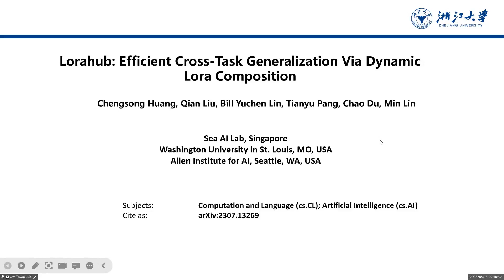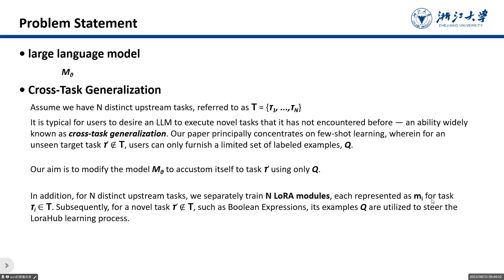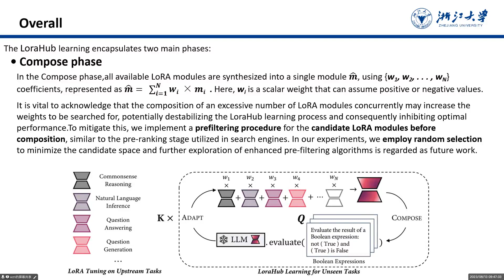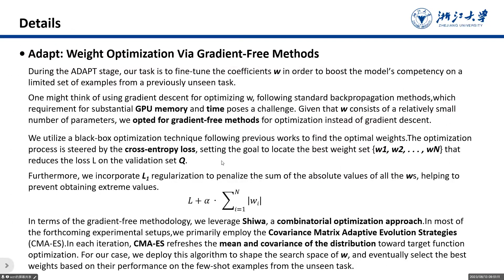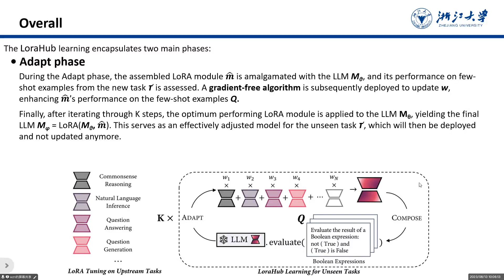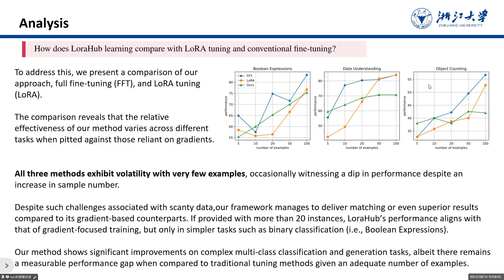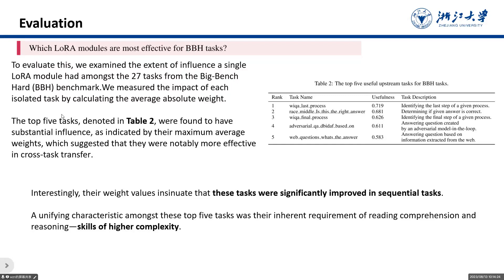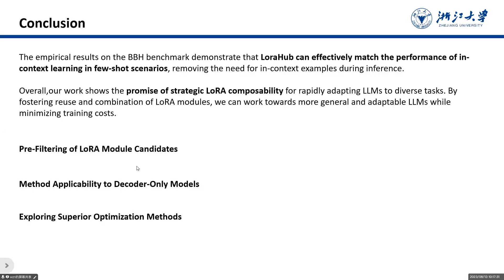LoraHub Efficient Cross Task Generalization via Dynamic LoRA Composition Sea & Washington University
LoraHub Efficient Cross-Task Generalization via Dynamic LoRA Composition (Sea & Washington University & Allen 2023)